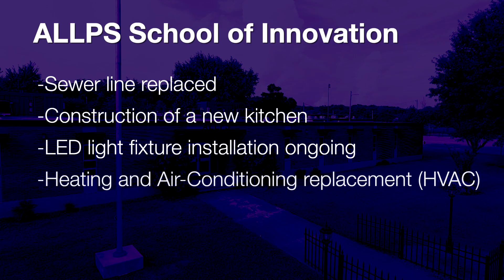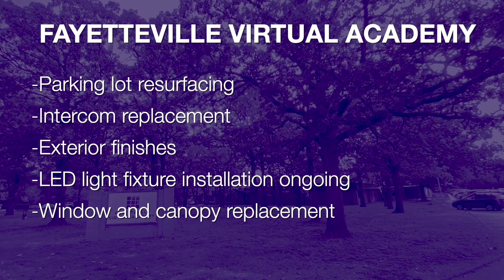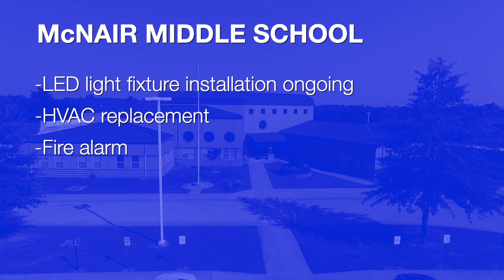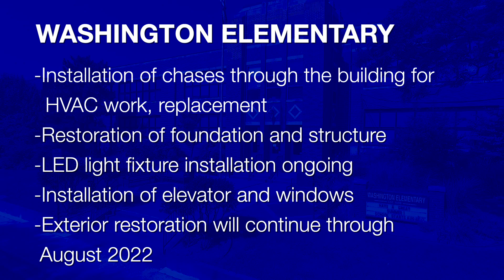Focus on the Future: Progress Report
Our newest video, "Focus on the Future: Progress Report," focuses on the construction and renovation that is taking place all across our district. We're very grateful to Fayetteville voters for overwhelmingly approving the restructuring of bonds in February of 2020 that resulted in $114 million for these projects.